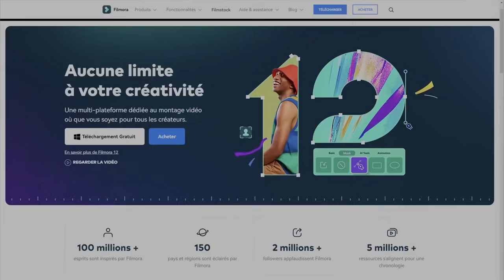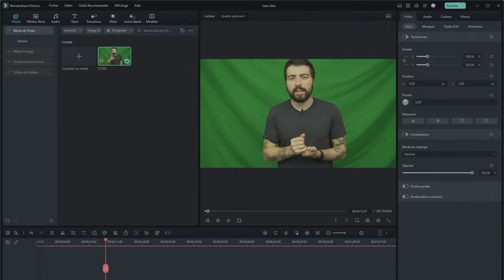GEN V SAISON 1 | Critique à chaud (spoilers à 9:14)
00:00 • Sans Spoilers
09:14 • Avec Spoilers

Merci aux membres qui ont rejoint et financent la chaîne :
- Christophe PÉRICARD
- Offman Music
- Damien Benac
- Adrien Lorenzo
- Amokrane TAGUEMOUT